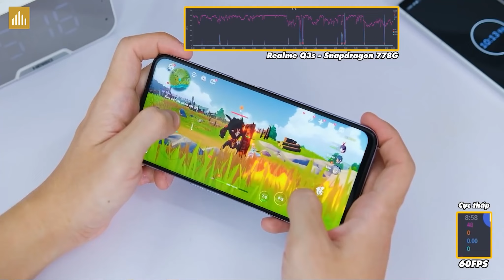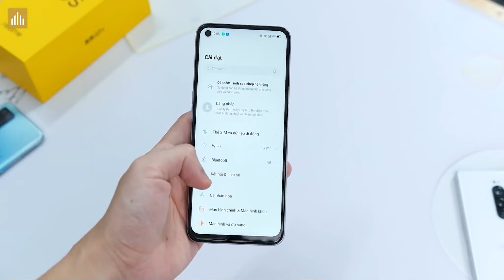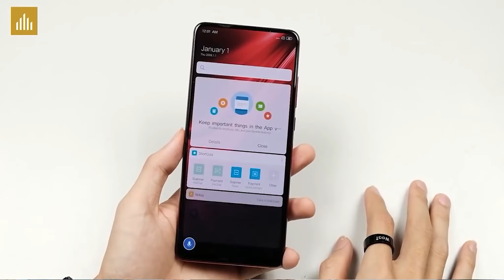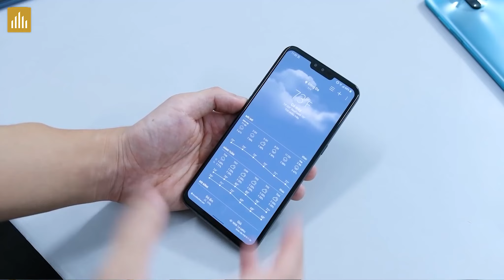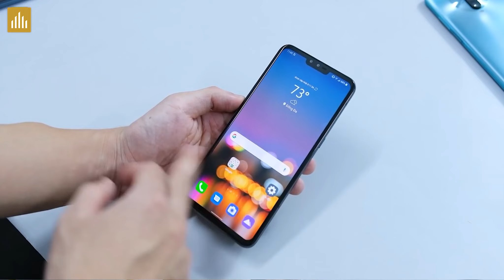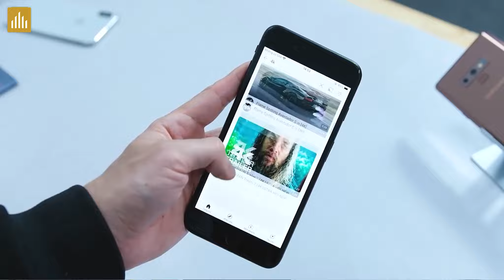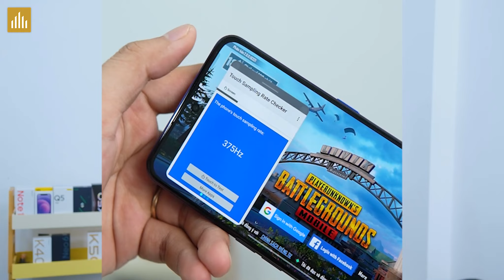4 Triệu có ngay máy cấu hình khủng, mua cho ông chơi nhảy dù:)) Mạnh ngang Snap 855!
4 Triệu có ngay máy cấu hình khủng, mua cho ông chơi nhảy dù:)) Mạnh ngang Snap 855!

Tiếp tục đến vs 1 video trả lời câu hỏi của các bạn, mọi người có bất kỳ thắc mắc nào cứ cmt bên dưới nha, mình sẽ lưu lại và trả lời dần ạ!

0:00 Mua máy cho ông chơi PUBG :))
1:45 2 - 4 triệu chơi PUBG Mobile mượt
4:27 4 Triệu cam có chống rung
6:12 Dưới 10 triệu chụp đẹp, hiệu năng khủng!